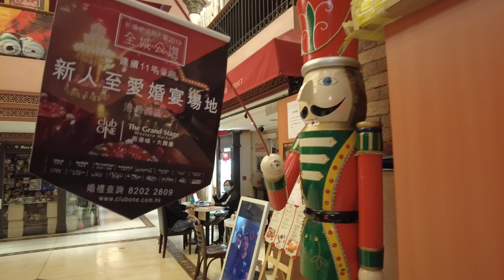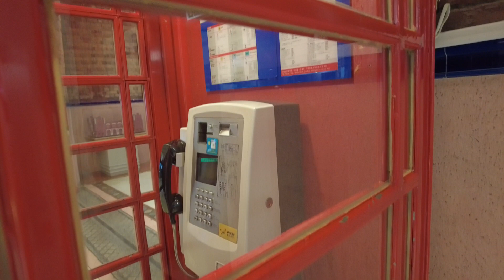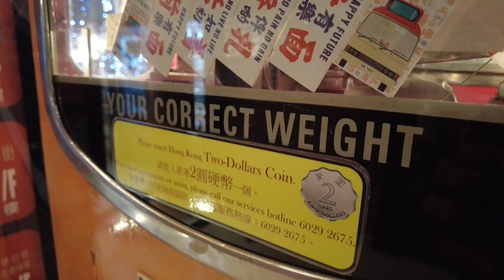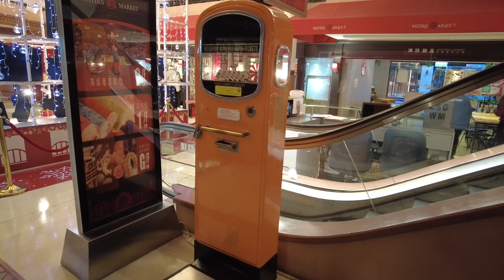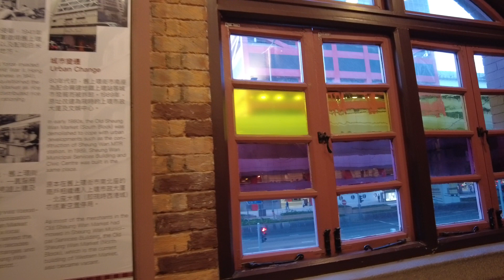法定古蹟西港城 變身花布街市 | 香港の歴史的建造物の西港城 今の布マーケット | Hong Kong Declared Monument Western Market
Shooting Date：2-Dec-2021